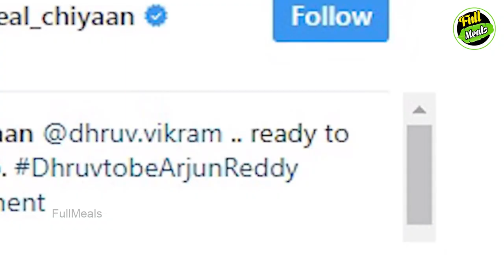விக்ரம் மகன் துருவ் பற்றி தெரியாத தகவல்! | Kollywood News | Tamil Cinema News | Latest Seithigal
Did you known about vikram son?

விக்ரம் மகன் துருவ் பற்றி தெரியாத தகவல்!

In Tamil cinema Vikram is a hard worker and dedicative actor after sivaji ganesan and kamal Hassan. He acted in many different rolls such as pithamagan, irumugan, I movies. His son dhruv also have same talent. In this video we are going to see Dhruv unknown facts.